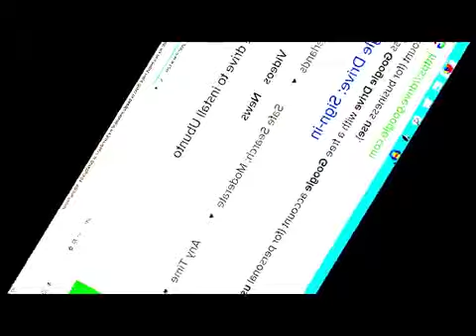Nubya Garcia Yussef Dayes And Alpha Mist Drive In Nautilus Nemo 2022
Infused with atmospherics and futuristic pulsing tribal sounds I study Virtual Cultural Anthropology Algorithms Nubya Garcia Yussef Dayes And Alpha Mist Drive In Nautilus Nemo 2022
Links
Soundcloudsoundcloud.com/freek-banning-freestyle
Vimeovimeo.com/user74751772
Facebookfacebook.com/freekbanning
Linkedinlinkedin.com/in/freekbanning
Xx.com/freekbanning
Social Bladesocialblade.com/youtube/channel/UCgQXEdLkWYJGQjzQcQUjUiQ
Kanaaldetails
3.297 video's
86.624 weergaven
Lid geworden op 8 mrt 2017
Nederland